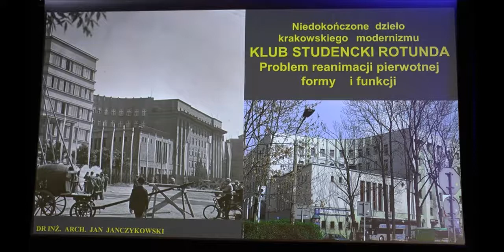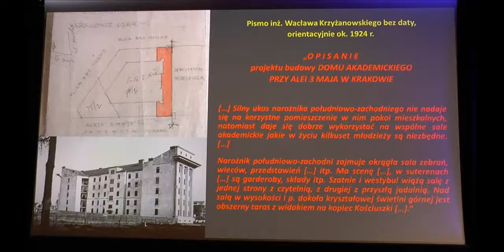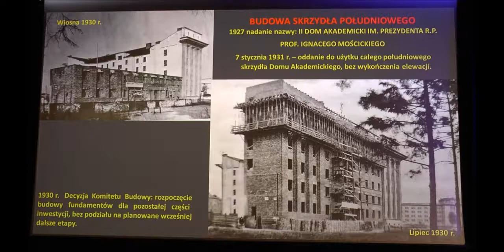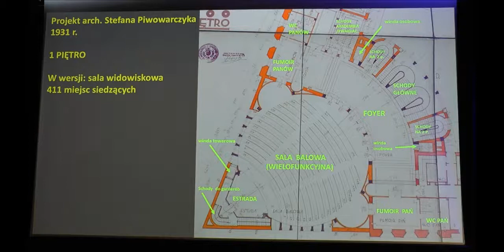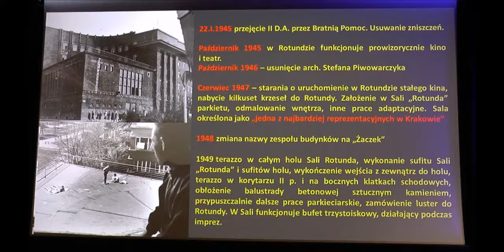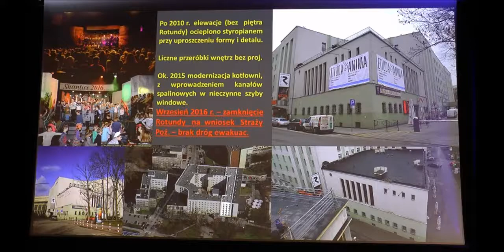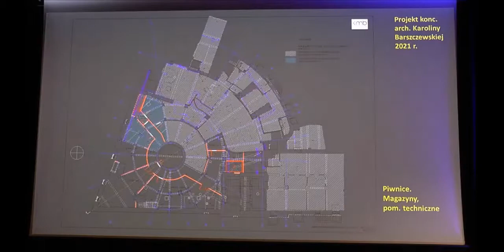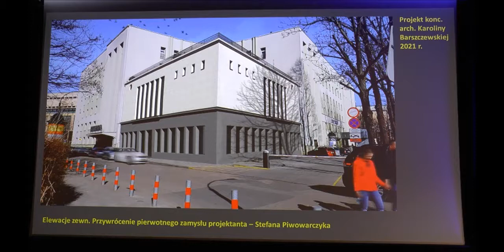XIX EKIR 2021 - dr inż. arch. JAN JANCZYKOWSKI - UNIWERSYTET JAGIELLOŃSKI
XIX EKIR 2021 - Niedokończone dzieło krakowskiego modernizmu - Klub Studencki ROTUNDA. Problemy reanimacji pierwotnej formy i funkcji - ad 3
dr inż. arch. Jan Janczykowski - Uniwersytet Jagielloński